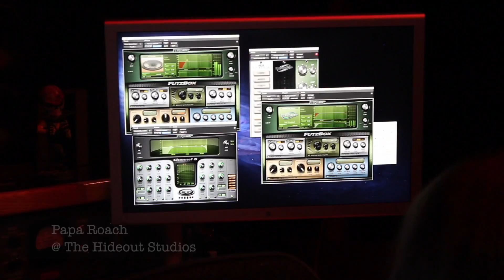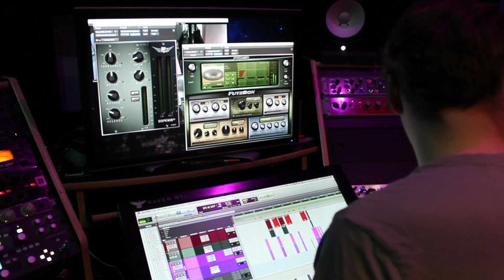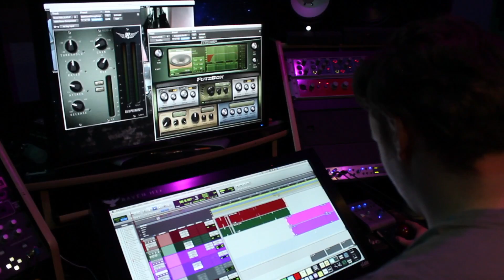Papa Roach recording new album at The Hideout Studios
Papa Roach got busy recording their new album at The Hideout Studios with Kevin and Kane Churko.
They had so much fun with FutzBox, Channel G and other McDSP plug-ins, they are taking them on tour with the Avid live sound consoles.  Look for the new Papa Roach album coming soon!